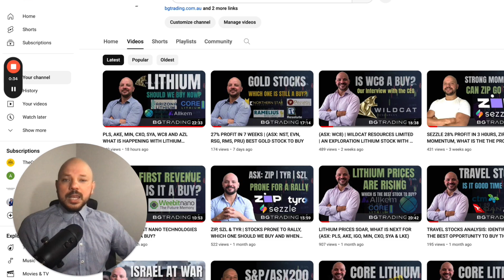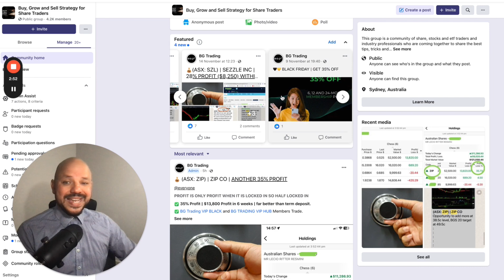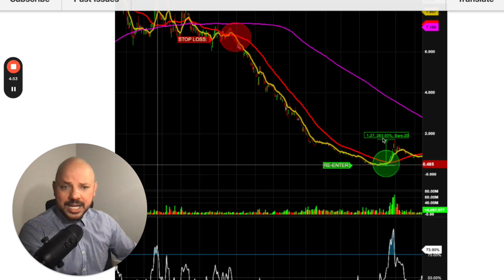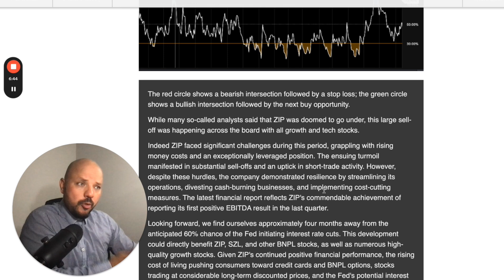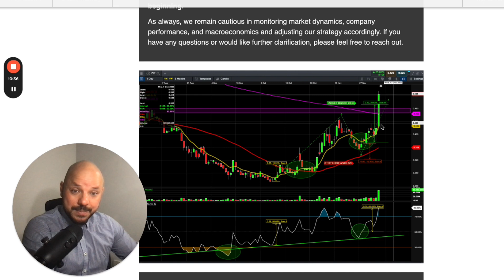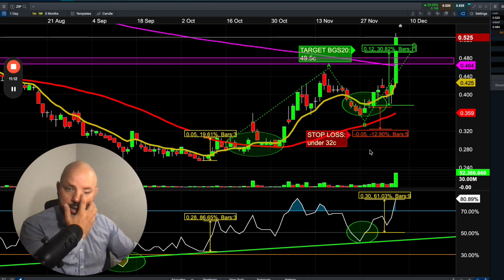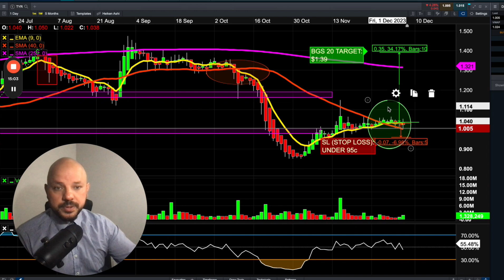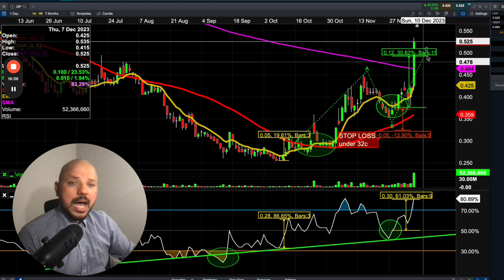(ASX: ZIP) HUGE RALLY CONFIRMED: WHAT ABOUT SEZZLE AND TYRO? SHOULD WE BUY MORE ZIP OR TAKE PROFITS?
DO YOU WANT TO TRADE WITH US AND HAVE ACCESS TO ALL OUR ENTRIES AND ANALYSIS?

TRADES WITH ZIP
👉  130% Profit in July 2022 - BG Trading Strategy
👉  (ASX: MP1) | MEGAPORT | 22% Profit | $1,950 Profit | USING BGS 20 STRATEGY.
👉  (ASX: FLT) | FLIGHT CENTRE | 22% Profit | $1,950 Profit | USING BGS 20 STRATEGY.
👉  (ASX: SYA) | SAYONA MINING | 44% Profit | $3,913 Profit | USING BGS 20 STRATEGY.
👉  (ASX: AZL) | ARIZONA LITHIUM | 24% Profit | $1,395 Profit | USING BGS 20 STRATEGY
👉  (Asx: CXO) | CORE LITHIUM | 55% Profit | $63,663 profit | USING BG TRADING STRATEGY* | AGAIN
👉  (Asx: AGY) | ARGOSY MINERALS | 29% Profit | $9,466 Profit | USING BGS 20 STRATEGY
👉  (Asx: RNU) | RENASCOR RESOURCES | 22% Profit | USING BGS 20 STRATEGY
👉  (Asx: CXO) | Core Lithium | 71% Profit | $49,990 profit | USING BG TRADING STRATEGY
👉  (Asx: MNS) | Magnis Energy | ANOTHER 25% Profit | $15,644 profit
The information provided by BG Trading to you does not constitute personal financial product advice. The information provided is of a general nature only and does not take into account your individual objectives, financial situation or needs. It should not be used, relied upon, or treated as a substitute for specific professional advice. BG trading recommends that you obtain your own independent professional advice before making any decision in relation to your particular requirements or circumstances. The past performance of any product discussed is not indicative of future performance. (We urge that caution should be exercised in assessing past performance. (All financial products are subject to market forces and unpredictable events that may adversely affect their future performance.)